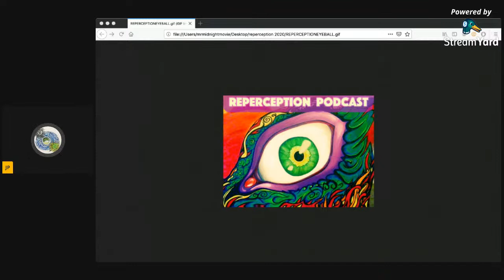Choses In Action By The Common Law, Part 5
Harvard Law Review article written June, 1920.